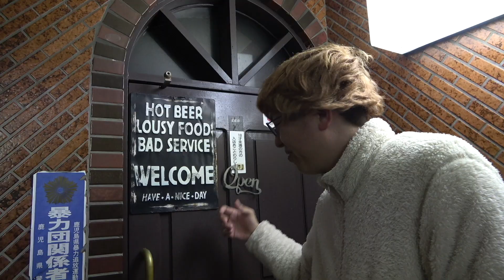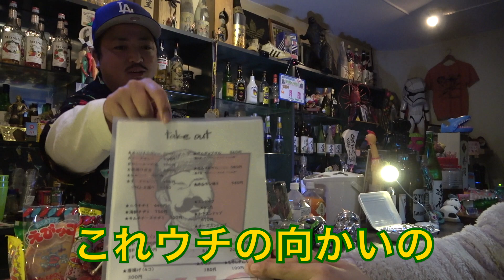第9回『CHAMIYAチャンネルに遊びに行きました』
初のコラボ回！！
BARカウンタートーク系CHAMIYAチャンネルに遊びに行きました！！

せっかくの一度きりの人生、楽しく生きなきゃ損損！！
毎回、くだらないことを一生懸命やる大人の生き様をお見せします！！